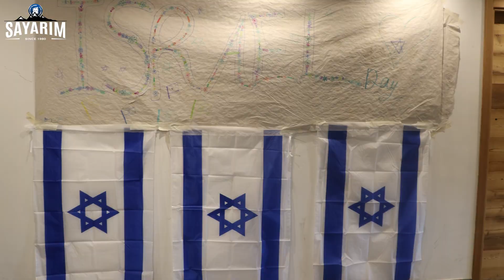"Machaneh Sayarim 2022 Highlights"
MACHANE SAYARIM is the classic World Bnei Akiva summer camp for 15-16 year olds from all over Europe.
This year’s Sayarim took place in July, in the Italian alps and was an absolute blast!!